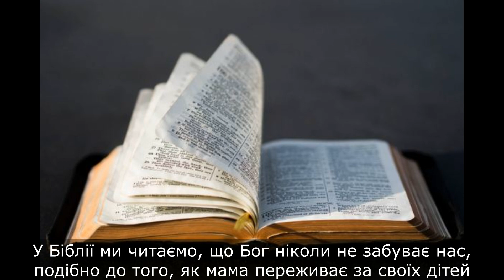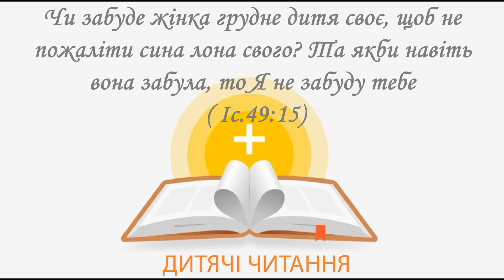Схвильована Білка / 30 листопада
Читає Поліна Микитенко, м. Бровари, Україна.